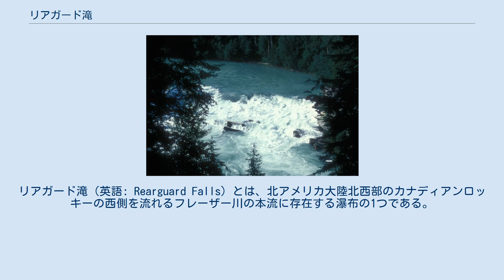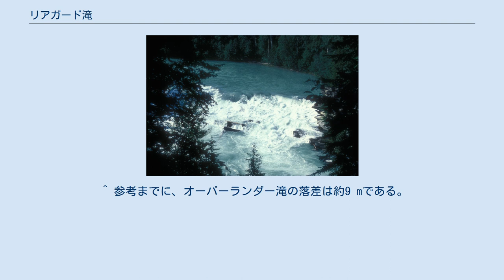リアガード滝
リアガード滝（英語: Rearguard Falls）とは、北アメリカ大陸北西部のカナディアンロッキーの西側を流れるフレーザー川の本流に存在する瀑布の1つである。
 リアガード滝の様子。
 リアガード滝は北緯52度58分25秒、西経119度21分50秒に位置しており 、ここはカナダのブリティッシュコロンビア州に属している 。
 なお、この滝の周辺は、同州によってリアガード滝州立公園に指定されており、自然保護地域とされている 。
 リアガード滝の落差は約6 m、平均幅約61 m（最大幅約73 m）ほどである 。
 ただし、この滝は多段に別れている上に、約20 mの区間で約6 mを流れ降る形となっている 。
 つまり、この滝の勾配は、平均すると約300 パーミルに過ぎない。
このため、これを単なる急流であると見なす人もいるかもしれない。
なお、リアガード滝はフレーザー川の本流に存在する滝だが 、この滝におけるフレーザー川の流量は平均171 (m3/秒)とされている 。
 付近は冬季に氷点下になり得る気候であるものの、この滝は年中凍ることもなく流れ続けている 。
 つまり、フレーザー川もこの滝の付近では冬季も凍らないことを意味する。
 フレーザー川はカナディアンロッキーから太平洋へと流れ込んでいる河川であるわけだが、この川の本流には、リアガード滝の他にも例えばオーバーランダー滝が存在する。
そして、リアガード滝と比較すると、オーバーランダー滝の方が落差が大きい 。
 ちなみに、リアガード滝とオーバーランダー滝とは直線距離で約12 kmしか離れていないものの 、既述の通りリアガード滝周辺はリアガード滝州立公園に指定されているのに対して、オーバーランダー滝の周辺はロブソン山州立公園に指定されており 、別な州立公園内に存在している。
 フレーザー川は、サケが産卵のために遡上してくる川として知られている。
しかし、サケは、リアガード滝付近（フレーザー川河口から焼く1200 km強）までしか遡上して来ず 、リアガード滝よりも上流側でサケは見ることができないとも言われている 。
 しかしながら、リアガード滝は落差がわずか6 m程度である上に、多段に別れていて、20 mの区間を流れ降っているだけ（平均すると約300 パーミル）であり、サケの運動能力を考えればリアガード滝程度ならば乗り越えられるのではないか（サケの遡上を妨げるのにリアガード滝は充分な障壁足り得ない）とも言われている 。
 ただ、いずれにしても、フレーザー川におけるサケの遡上は、この滝付近まで終わると言われている 。
 リアガード滝の周辺はリアガード滝州立公園に指定されているわけだが、この公園のすぐ北側には、イエローヘッド高速道路の一部に当たる、ブリティッシュコロンビア州高速道路16号線が通っており、自動車などでリアガード滝州立公園までは比較的簡単に来ることができる。
同公園は自然保護地域とされているものの 、リアガード滝へと向かう遊歩道は整備されており、リアガード滝を見に行くことはできるようになっている 。
 ただし、付近の植物などを保護するため、この遊歩道から外れることは許されていない 。
 そして、イヌをはじめとするペットを連れてくる際は、常に縄を付けて、その行動をコントロールせねばならず、排泄物などの処理も行わなければならない 。
 なお、この付近には野生のクマなども生息しているため、ペットの安全は全く保障されていない点に留意すべきである 。
 この他、滝の周辺には足を踏み入れると危険な場所もあるため、自身の身の安全のためにも、指定されたコースから外れるべきではないとされている 。
 ^ 参考までに、オーバーランダー滝の落差は約9 mである。
 ^ a b Rearguard Falls （カナダのブリティッシュコロンビア州の地名） ^ Rearguard Falls （Natural Resources Canada提供） ^ a b Rearguard Falls Park （カナダのブリティッシュコロンビア州の地名） ^ a b c d e f Rearguard Falls ^ リアガード滝からオーバーランダー滝までの距離 （Natural Resources Canada提供） ^ Overlander Falls （カナダのブリティッシュコロンビア州の地名） ^ a b c d e f g Rearguard Falls Provincial Park